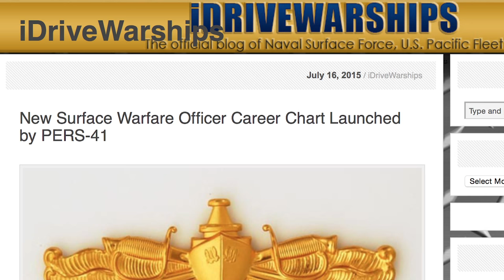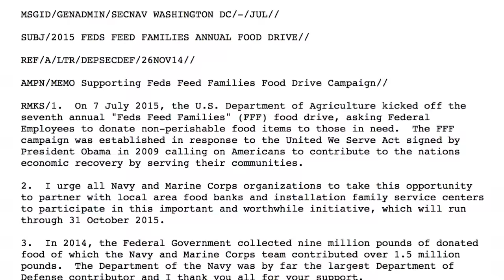WWR: CNO’s releases navigation plan, new career paths for SWOs and Feds Feed Families kickoff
From this edition of the @USNPeople Weekly Wire:

NAVY TIMES, David Larter
Burned out with sea duty after your first tour? Yep, there's a track for that. Surface bosses announced the creation of five new career paths for surface warfare officers in a move to increase career flexibility and retain more black shoes.

NAVY LIVE, Chief of Naval Operations Public Affairs
"This year's navigation plan highlights our Navy's key investments, which support missions and functions outlined in the defense strategic guidance (DSG)," said Greenert in the document. "Our mandate is to be where it matters, when it matters, ready to respond to crises and ensure the security that underpins our global economy."

MILITARY TIMES, Karen Jowers
"But ... some of the worst abusers, like payday lenders, are exploiting loopholes to trap our troops in a vicious cycle of crushing debt," Obama said. "The Defense Department is closing these loopholes so we can protect our men and women in uniform from predatory lenders. It is the right thing to do."

NAVIDFOR, Public Affairs Office
Navy Information Dominance Forces (NAVIDFOR) released an updated Information Dominance Warfare Officer (IDWO) Qualification instruction that expands who is eligible to receive the designation, and outlines new requirements and procedures for facilitating the program.

Video produced by Mass Communication 2nd Class LJ Burleson.